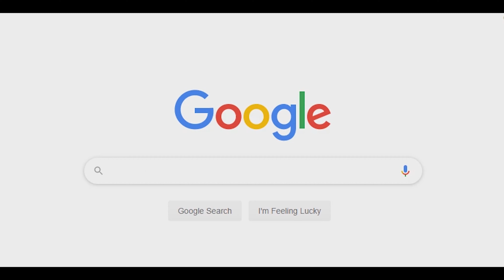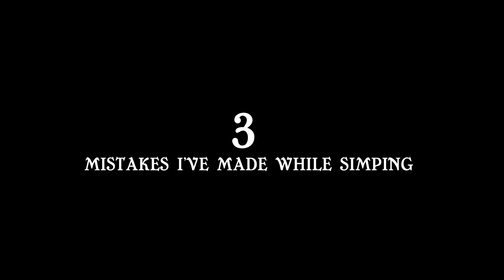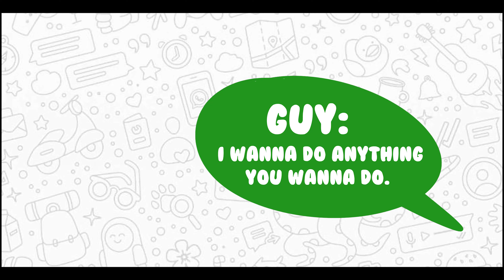SIMPING: HOW TO STOP SIMPING OVER A GIRL(FAST!)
Stop simping! hey whats up guys! Thank you so much for supporting my first animation. this really means a lot to me. More on the way.

I've been simping for years before i figured out these tips. that helped me stop chasing girls and decising to take control of my life. just like anything most people want like money and cars, girls should also be approached with the same strategy!

Written & Animated by:

Big Jor Animations